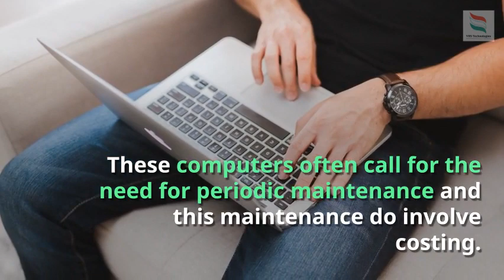How Desktop Rental Dubai Reduce the investments for Companies?